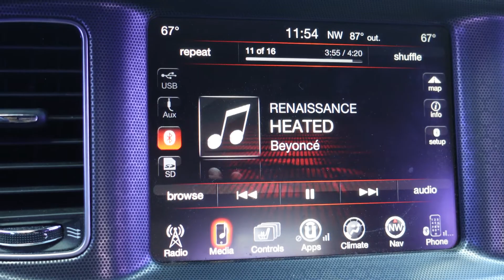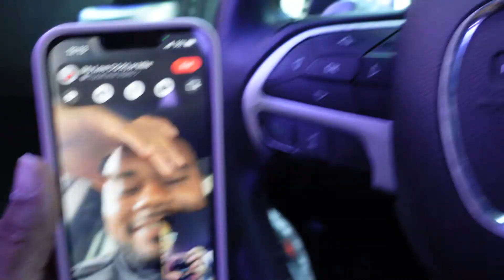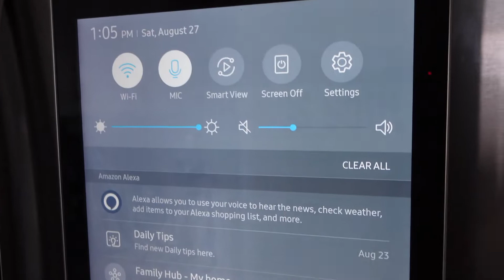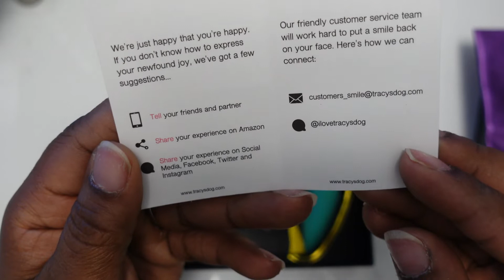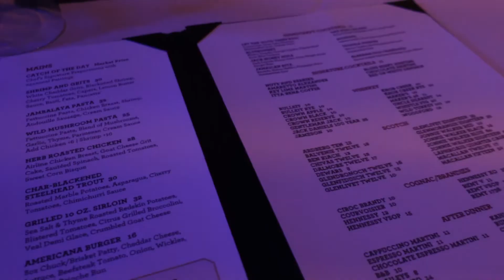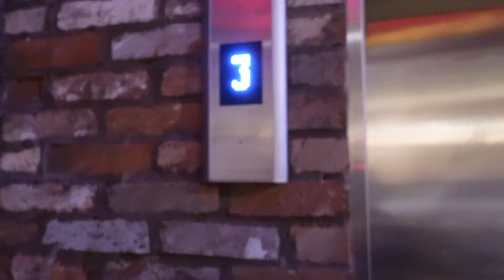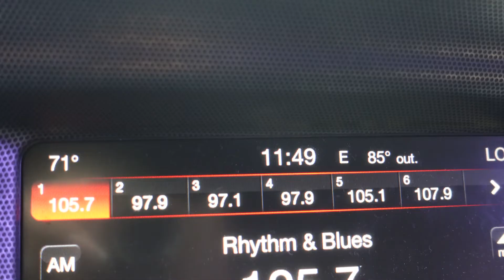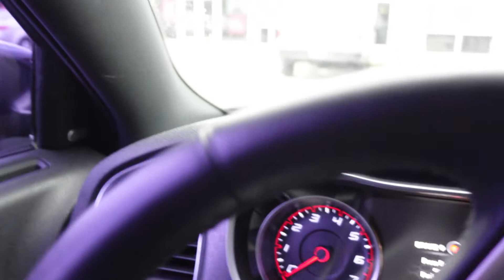I went on a date, New Nails, New gift from Tracy's Dog, Weekly Vlog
So I went on a date with my boo and this is what happened. Plus I got a new toy from Tracy's Dog &&&& girl it's amazing!

BURIBURI Essential Oil Set:
the website of BURIBURI:

▪️ SEND ME STUFF/PR ⇣
Amber Sharniece
7806 Vaughn Rd #1385

ambersharniece, lifestyle, home decor, amazon must haves

More dope YouTube Channels that my audience loves are:
alliyahsface, peyton maree charles, kirah ominique, maya galore, iamsherikab, iamchelsiejanea, gina jyneen, all of destiny, diy with kb, styledbycasanova ambersharniece